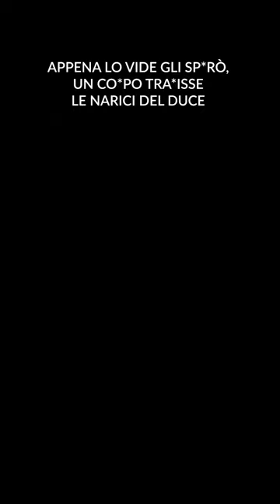Violet Gibson, la donna che sparò a Mussolini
Violet Gibson, irlandese, presente nel lungo elenco delle persone che hanno attentato alla vita del duce.
Cronache Ribelli racconta delle classi oppresse e subalterne in un progetto di rinnovamento della narrazione storica.